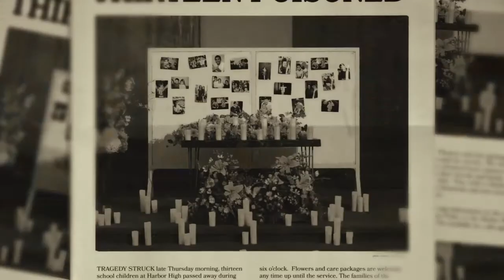First Year Work: Sound Design for Short Promo Trailer